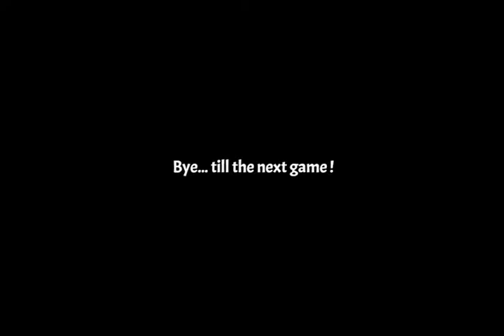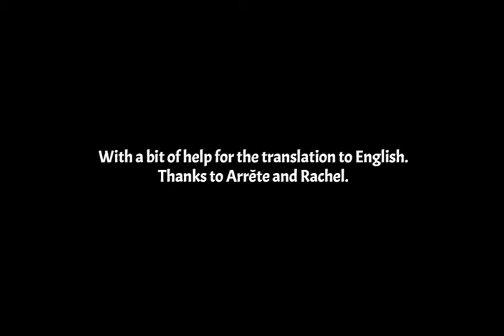Revenge of Dog | Kongregate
Today we're playing revenge of dog.